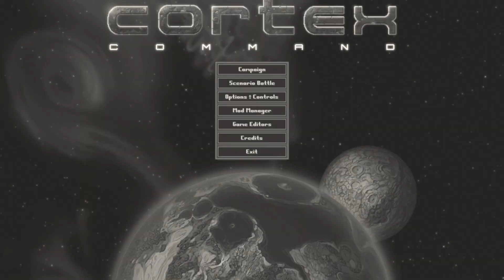Let's End 2020 Once and For All! Cortex Command: The War of 2020 The Revengening!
Cortex Command is back to be the hero we all need and slay 2020 once and for all!

If you enjoyed the video please do let me know! And, I hate to ask, but if you feel inclined, please consider leaving a like or sharing the video with a friend. The channel has really been struggling this past year, and I would love nothing more than to get it up and running again. Any help you would be willing to give would be greatly appreciated! Thanks so much for stopping by and watching my silly antics, it means the world to me! ^^

80's Synth Track - Chan Walrus